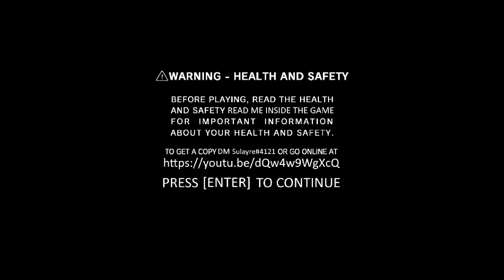FNF VS Matt full wiik 1 & 2 (hard)